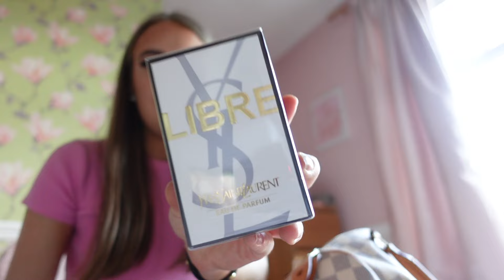SPEND THE WEEK WITH ME | I'm off work? Designer Outlet Shopping & my family have left me💘😭